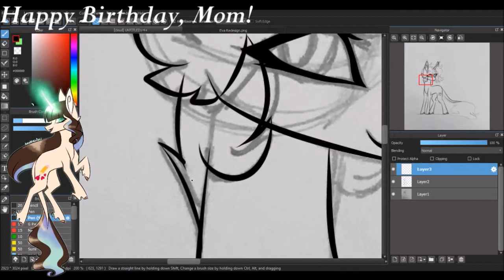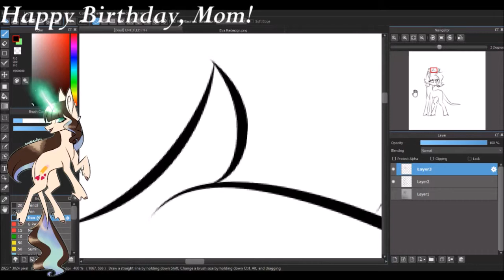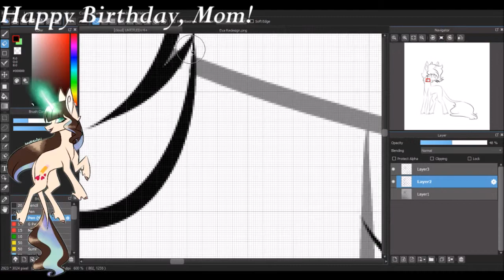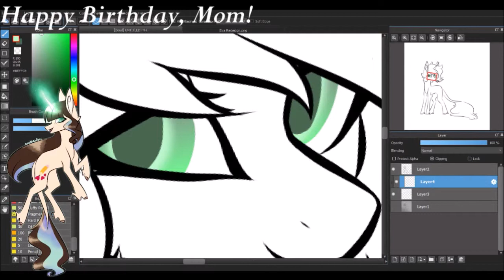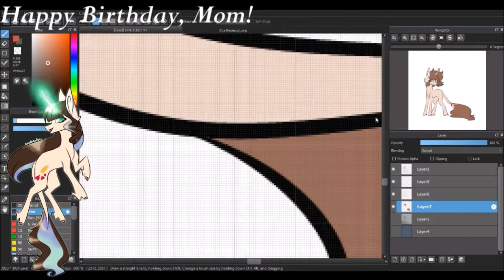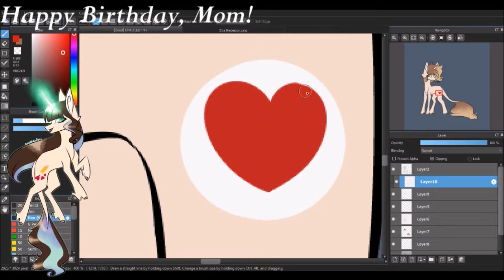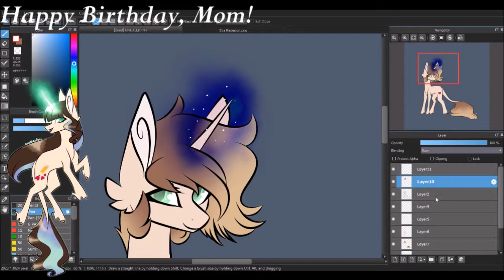MLP Speedpaint - Happy Birthday!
So, this was a birthday gift for my mom; happy 41st, ma! So sorry this is so late!